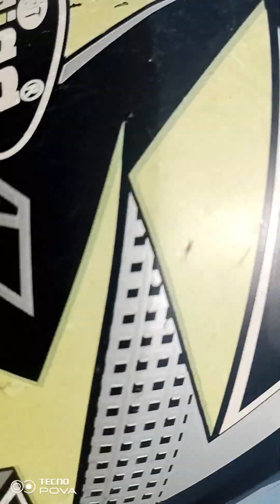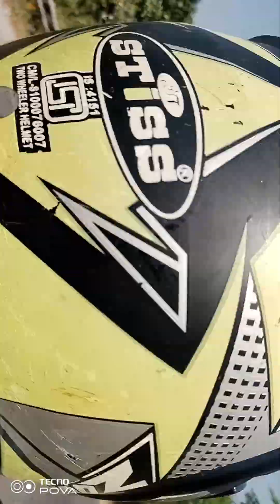guwahati to nalbari distance